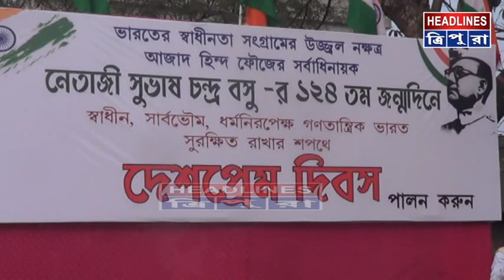সিপিএম দলের নেতাদের দ্বিচারিতার কারণেই গোটা দেশে প্রায় নিশ্ছিন্ন হতে বসেছে কমিউনিস্টরা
সিপিএম দলের নেতাদের দ্বিচারিতার কারণেই গোটা দেশে প্রায় নিশ্ছিন্ন হতে বসেছে কমিউনিস্টরা। দলের একাংশ নেতাদের দ্বিচারিতায় দ্বিধাবিভক্ত কর্মীসমর্থকরাও। যে নেতাজীকে তারা তেজোর কুকুর বলে আখ্যা দিয়েছিলেন তার জন্মদিনেই দেশপ্রেম হিসেবে পালন করছে সিপিএম। সত্যিই বিচিত্র এই দল।